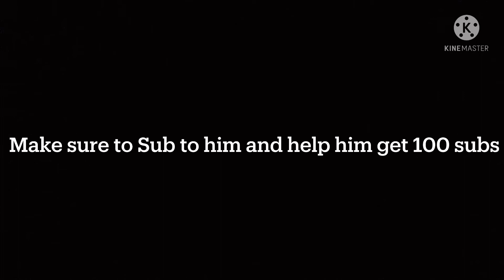Shoutout to Purple Playz